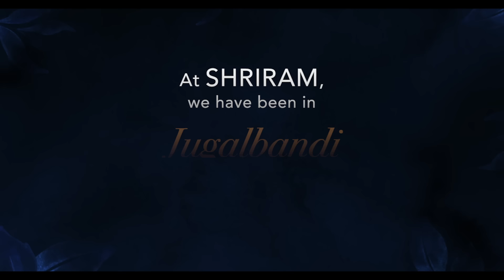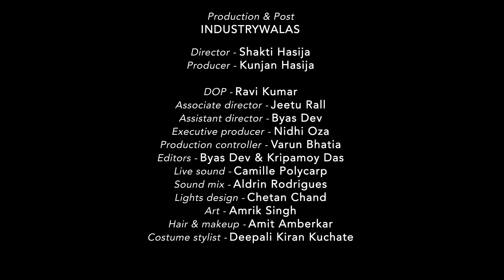Astonishing music. Few minutes. 2 of 5 from Shriram. Enjoy. Share.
Astonishing tunes that will leave you spellbound!

Presenting Jugalbandi 2 of 5 featuring Rajhesh Vaidhya & Ronu Majumdar.

A few moments of magical music for you. Created to celebrate the formation of Shriram Finance Limited and reflects our being in sync with customers.